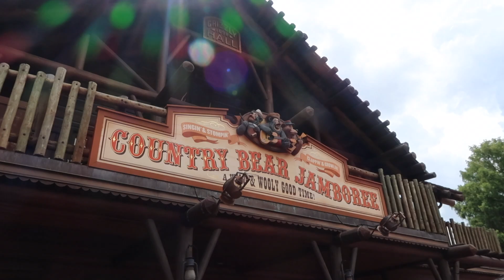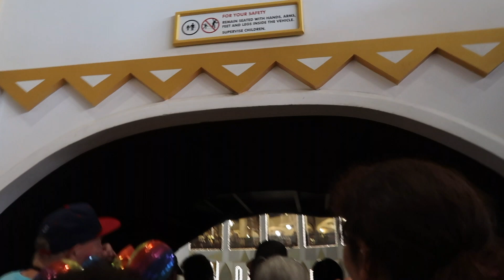Lindsay’s A Dancing Dish! | Walt Disney World Vlog | Day 8 Part 4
We have more fun in Magic Kingdom!  We would LOVE to hear from you!  Thanks so much!  Make EVERYDAY magical!

Everyday Disney Magic
Hey everyone! We're Lindsay and David, a married couple from the USA, who LOVE Disney! We believe Disney magic exists everyday! Thanks so much! Make everyday magical!